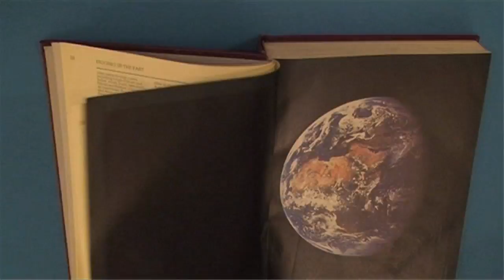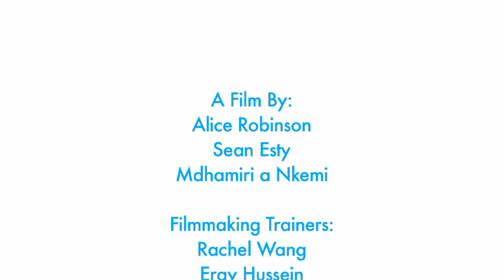Totally Animated - Journey of the Ark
During the February half-term 2011 young people aged 14-24 took part in our film-making project Totally Animated. They worked alongside museum staff and animators from Chocolate Films to produce, direct, film and edit their own short films.